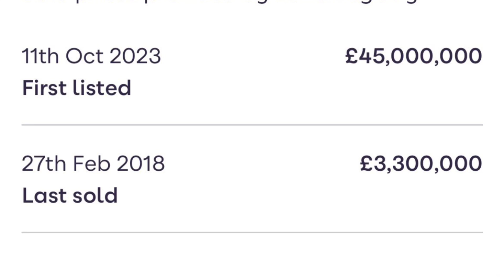£45,000,000 Buckingham Gate Town House w Pool | London Real Estate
9 bed terraced house for sale
Buckingham Gate, London SW1E

£45,000,000

9 beds
8 receptions
9 baths

• Basement, Lower Ground, Raised Ground,    1st, 2nd, 3rd, 4th floors
• Internal Passenger Lift
• 24 Concierge + Security
• Fully Integrated Designer Kitchen
• White Georgian Stucco Fronted
• Staff Bedrooms
• Ambassadorial Residence
• Private garage, private lift, swimming pool, gym, courtyard garden
• Porter concierge

15,845 Sq Ft
1,472 Sq M

Freehold